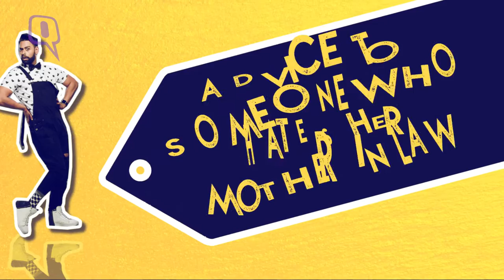Cyrus aka VJ Andy's Tips to Live in a 'Dog Eat Dog' World!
VJ Andy gets into his character Cyrus and guess what he is at his bitchiest best. Andy is playing Cyrus in his  new web series Untag and here you can see a glimpse of that character.